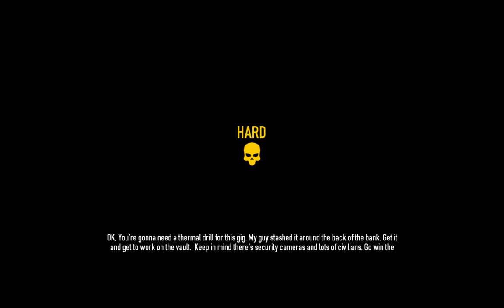payday2: going for the gold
more payday 2 this time its a gold heist on hard with people who talk and it goes much better